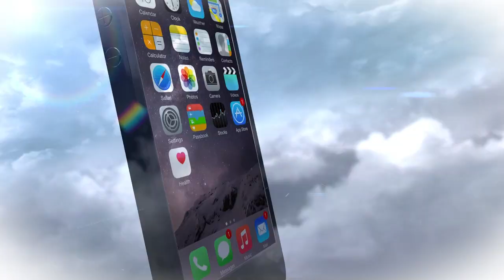Peter Kelamis on voicing Goku in Dragon Ball Z and more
Actor, comedian and voice actor Peter Kelamis joins the show talk about his voice acting work on Dragon Ball Z and Edd, Ed and Eddy, going to all the fan conventions, playing Yellow Jacket on 'Beyond' and more.